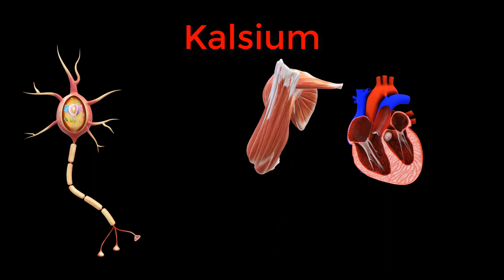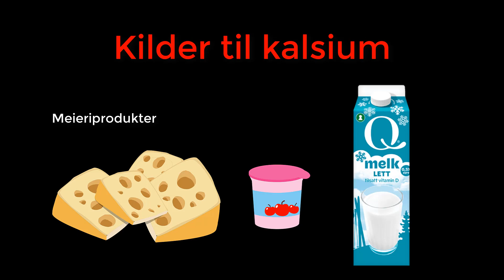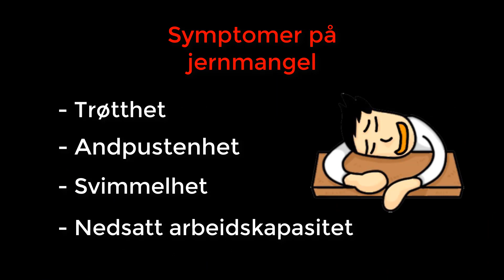Om mineraler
Opplæringsfilm for mat og helse på ungdomstrinnet